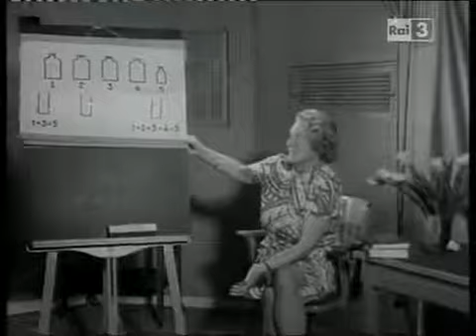Piaget, intervista in Italiano